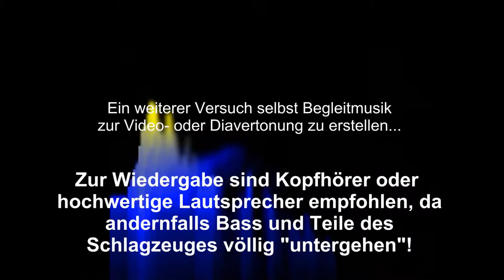Unter der Stadt, Mix 2 (Musik29)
Ein Versuch selbst Musik zusammenzustellen. Anregungen, Kritik, Verbesserungsvorschläge und Kommentare sind willkommen.  Gemafrei.

Eine Variation von "Unter der Stadt, Mix 1", Mitten sind hier stärker betont, damit die Musik auch auf "einfachen" Wiedergabegeräten angehört werden kann.